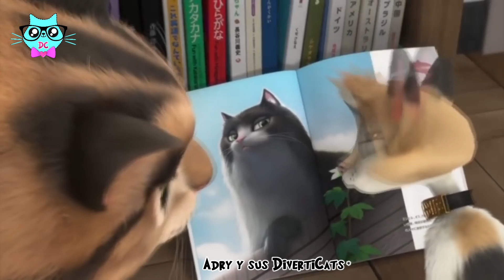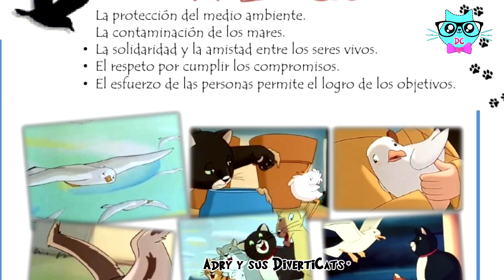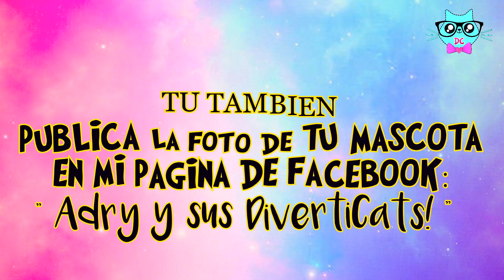Las 10 Mejores Películas de GATOS que tienes que ver! 😺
Aqui les presentamos la lista de las 10 peliculas mas lindas de GATOS que tienes que ver y que son favoritas de Adry y sus DivertiCats!!